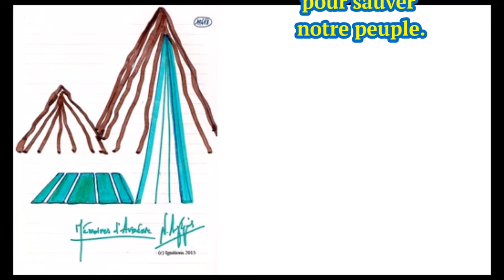N. Lygeros - Terre d'Arménie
Regard arménien. (Gouache sur papier galeria 17.8x12.7).
Vishap. (Huile sur toile de lin 5P, 35x24)